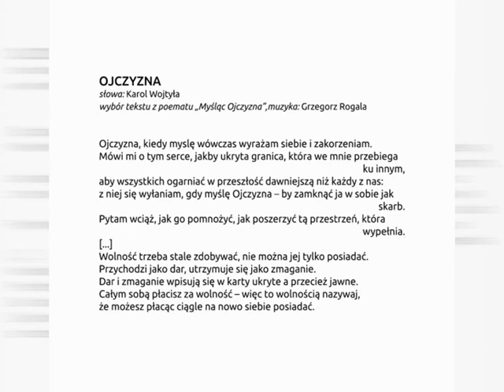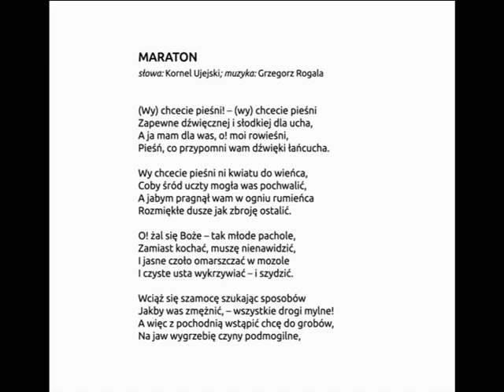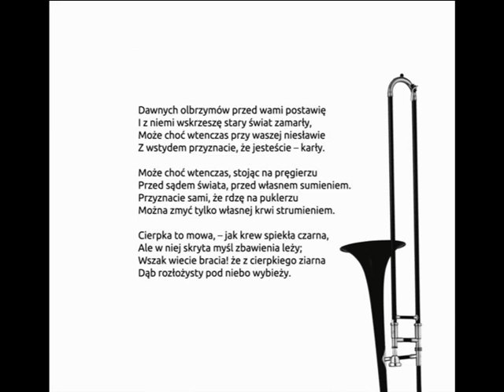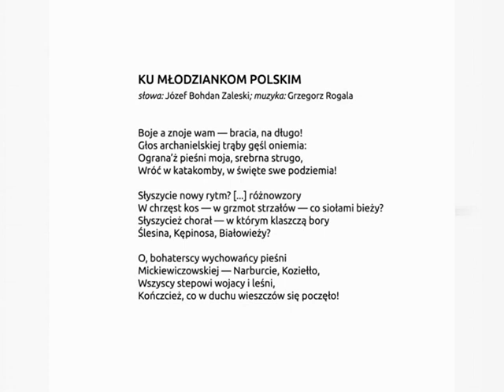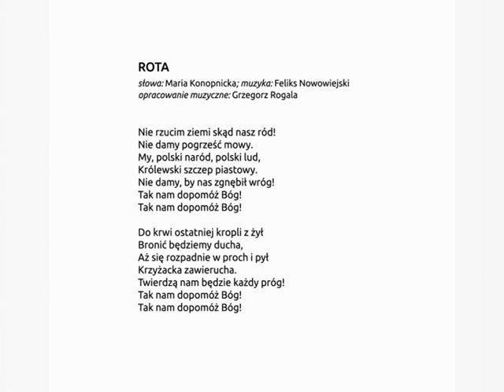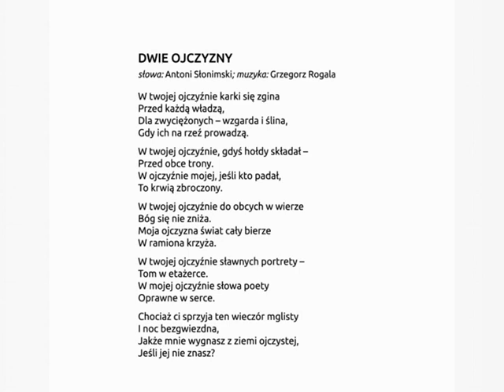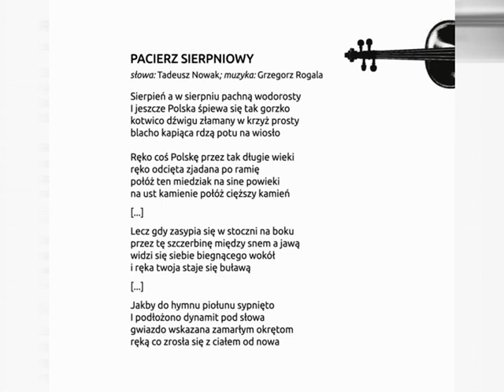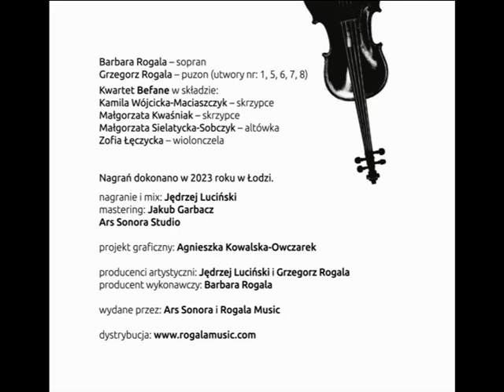Pieśni Wolności - zwiastun albumu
Album obejmuje pieśni skomponowane, do słów polskich poetów z okresu od drugiej połowy XIX wieku do czasów "Solidarności".

Wybrane teksty ukazują nastroje społeczne panujące przed i po wybuchu Powstania Styczniowego, dotykają trudnych wydarzeń, takich jak m.in. Strajk Dzieci z Wrześni, a w końcu prowadzą nas do Stoczni Gdańskiej, gdzie "(...) między snem a jawą widzi się siebie, biegnącego wokół, a ręka Twoja staje się buławą (...)". Swoistym wstępem do podróży po wyżej wymienionych wydarzeniach historycznych są słowa, zawarte w pierwszym utworze "Ojczyzna" z poematu Karola Wojtyły "Myśląc Ojczyzna". Pisze On bowiem, że "Wolność trzeba stale zdobywać, nie można Jej tylko posiadać".

Utwory:

"Ojczyzna" (wybór z poematu "Myśląc Ojczyzna") - słowa: Karol Wojtyła
“Maraton” (wstęp) – słowa: Kornel Ujejski
"DO * [Cypriana Norwida]" - słowa: Teofil Lenarotowicz
"Ku młodziankom polskim" –słowa: Józef Bohdan Zaleski
„Zgniotą Nas Tyrany...” - słowa: Henryk Merzbach
“Rota” - słowa Maria Konopnicka, muzyka Feliks Nowowiejski
“Dwie Ojczyzny” - słowa: Antoni Słonimski
“Pacierz sierpniowy” - słowa: Tadeusz Nowak

Muzyka (poza utworem "Rota"): Grzegorz Rogala

Skład wykonawczy:

Skład Wykonawczy:
Barbara Rogala – sopran
Grzegorz Rogala - puzon/improwizacja/kompozycje
Kwartet BEFANE w składzie:
Kamila Wójcicka – skrzypce
Małgorzata Kwaśniak – skrzypce
Małgorzata Sielatycka-Sobczyk - altówka
Zofia Łęczycka – wiolonczela

Mecenasem wydania jest Fundacja Życie.
Patron Medialny: PRESTO / Muzyka Film Sztuka
Wydawnictwo: Ars Sonora